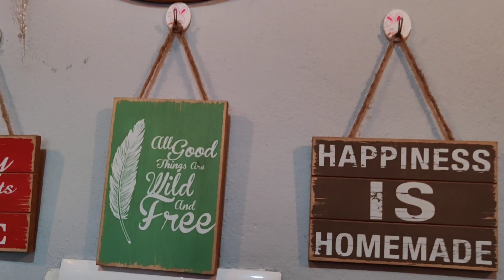Nepali and Tibetan cusines এখন Hyderabad এ? 🤔 | Aama's - Momos, Chinese and more 🔥 | Bengali Vlog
বিরিয়ানি ছাড়াও হায়দ্রাবাদে কিছু খাঁটি চাইনিজ এবং তিব্বতি খাবারের স্টলও রয়েছে তবে নেপালি রেস্তোরাঁটি এই ধরণের প্রথম।

It is an episode which is very close to our heart. Cause this place is a result of hard work and risk taken by few people coming from the hills to make their career after leaving their respective jobs.

To support this beautiful venture do share the video to maximum people and ensure that you are visiting also this plce to taste their authentic cusisines.

📍 Aama's: No.1-100/29/8/1, Gopanpally Near Hyderabad University, opposite to Kutchina, South Gate, Hyderabad, Telangana 500046

Kolkata is not only "City of Joy" but "city of joyful food" too. If you want to come on a journey then check the playlist below right now.

✳️ Kolkata Playlist If you love sea beach and reasonable exotic sea food then the playlist below will be a visual treat for you. Also, for your tummy 😍

✳️ Mandarmani Playlist Kharagpur is the surprise City which is versatile in terms of their variety of dishes across all the other states. It is widely diverse and rightly known as "The Mini India"

✳️ Kharagpur playlist Do like the videos if you think it's worth and share with maximum people ❤️ Don't forget to subscribe our channel if you haven't yet and also hit the bell icon